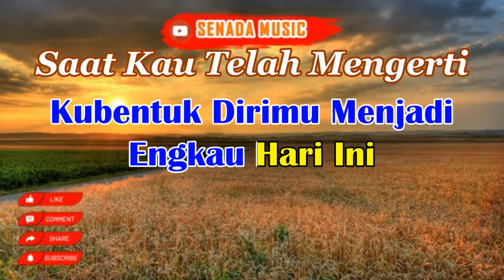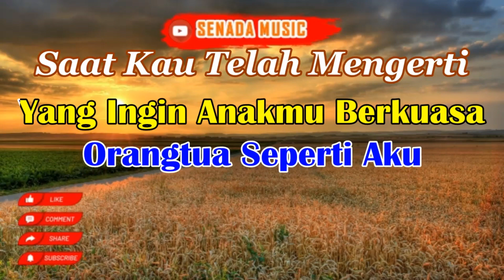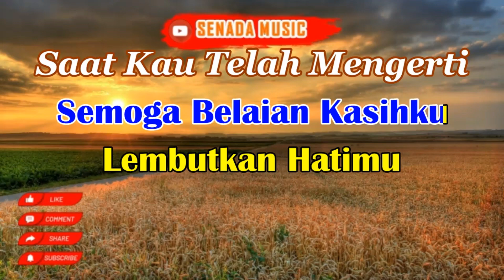SAAT KAU TELAH MENGERTI - VIRGOUN || NADA WANITA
♫♫ 𝐊𝐀𝐑𝐀𝐎𝐊𝐄 𝐌𝐔𝐒𝐈𝐂 ♫♫
𝐉𝐔𝐃𝐔𝐋 : SAAT KAU TELAH MENGERTI
𝐕𝐎𝐂 : VIRGOUN
𝐎𝐅𝐅𝐈𝐂𝐈𝐀𝐋 𝐕𝐈𝐃𝐄𝐎 :

Terima kasih banyak untuk teman - teman yang yang telah Bergabung di Channel Senada Music untuk menonton video kami, serta saran, kritikan dan rekomendasi lagu..

Mohon maaf apabila channel kami masih banyak kekurangan dan request lagu yang belum dibuat, kami akan berusaha untuk yang terbaik.. dan jangan lupa support channel kami dengan cara SUBSCRIBE, LIKE, COMENT dan SHARE, agar channel kami lebih banyak dikenal orang..
Terima kasih.

Untuk mendengarkan list Karaoke dan cover lainnya bisa klik link dibawah ini ▼▼